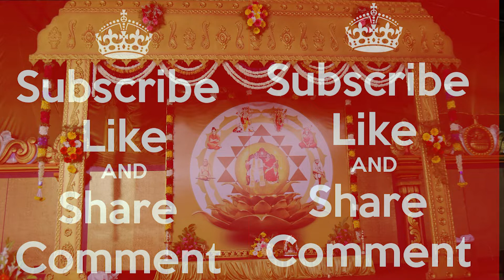AMMA BHAGAVAN WEDDING DAY 9th JUNE 2019 SATHYALOK | RITUALS PART2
AMMA BHAGAVAN WEDDING DAY  9th JUNE 2019 SATHYALOK | RITUALS PART3

PUTHIYAPATHAI CHANNEL

We have provided below variety on social issues and social awareness in India. Kids, children and youths of the country are future of the country so we are the main target to improve awareness about any social issues.You can select any of the social issues essay given below which are simple and easy according to your need and requirement. Students, you are at right place where you can get well written social awareness essay on the topic like global warming, child labour, environment, pollution, national integration, cleanliness, corruption, terrorism, women empowerment, film review/critic and so many.
DOP,Editing& promotion -JAYAPRASHANTH

PUTHIYAPAATHAI CHANNEL CREATIVE HEAD
Jayaprashanth
Jeeva jayapal
Sathya jayapal
Vidya jayapal

PUTHIYA PATHAI CHANNEL